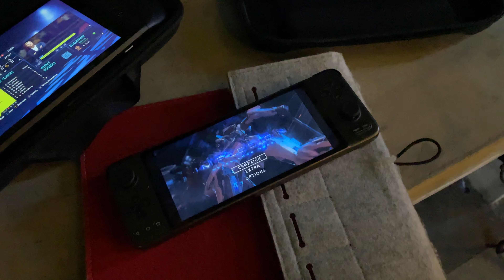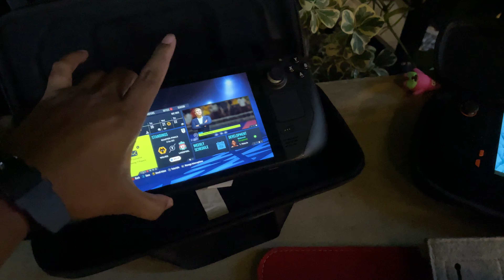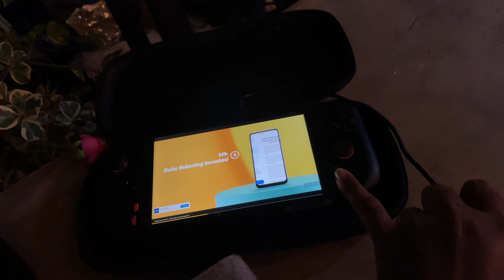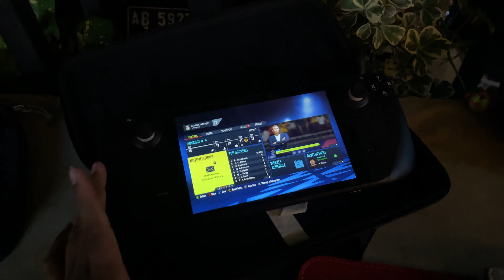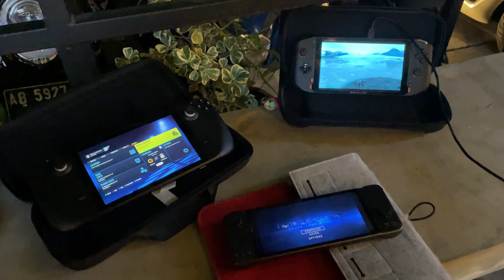ONEXPLAYER ATAU STEAM DECK? ATAU YANG LEBIH MURAH?